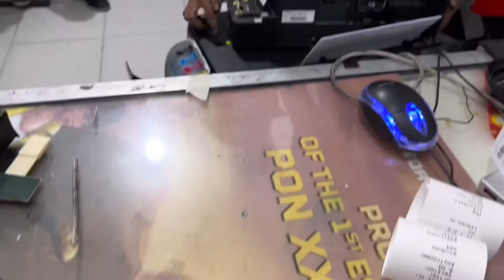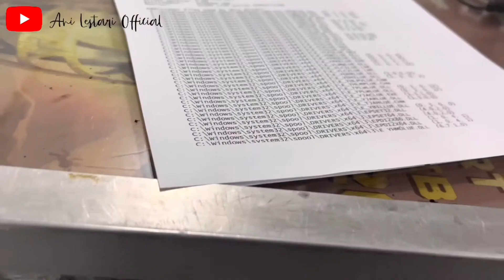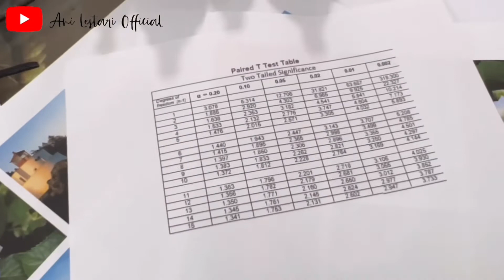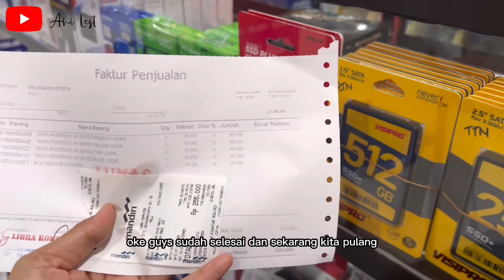KUCING VS PRINTER (tapi kok suaranya aneh yah? Suara siapa?)